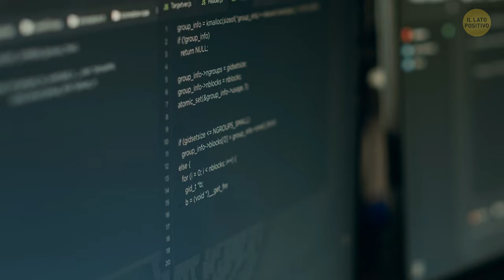Storie dei Giganti dell'Umanità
Ti sei mai chiesto se i veri giganti nella vita reale siano mai esistiti? Bene, sei nel posto giusto! In questo video, ci immergeremo nelle incredibili storie di alcuni dei giganti più impressionanti che abbiano mai camminato sulla Terra. Nel nostro mini-documentario, scoprirai la storia dell'uomo - e della persona - più alto di sempre, Robert Wadlow, e di altri giganti che detengono i titoli ufficiali delle persone più alte del nostro pianeta. Le loro storie di vita sono piene di sfide e misteri. Non perderti nulla: premi play e unisciti a noi in questo viaggio nel mondo dei veri giganti!